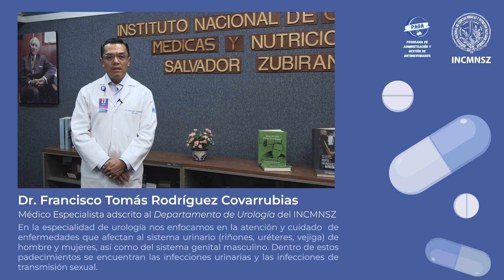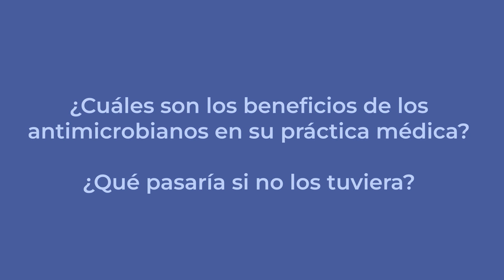El Dr. Francisco Rodríguez C. nos platica cómo prevenir juntos la resistencia a los antimicrobianos